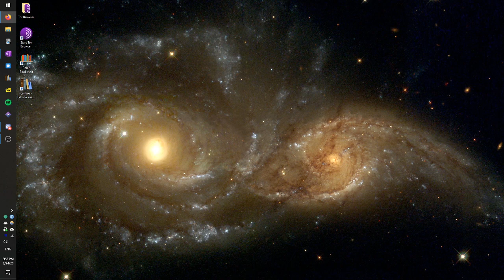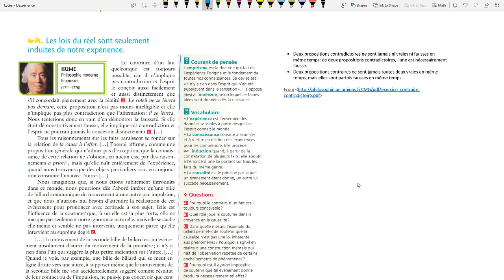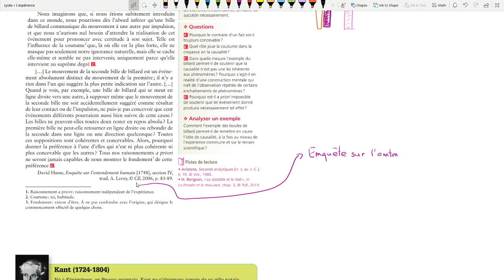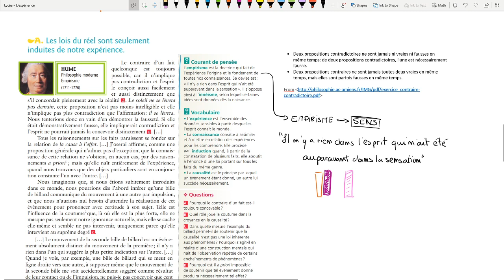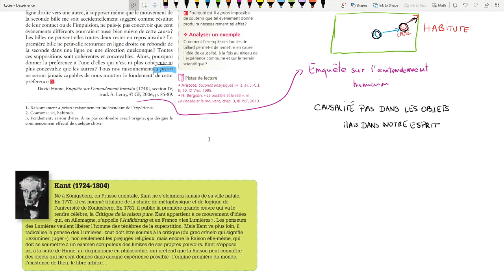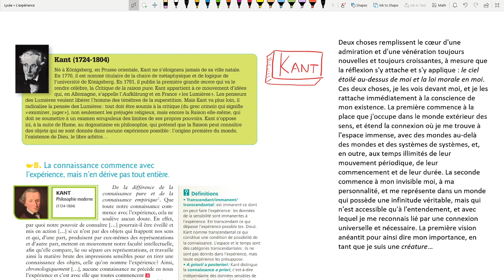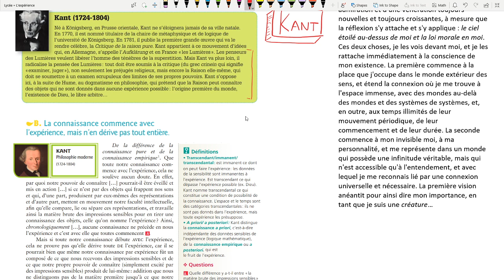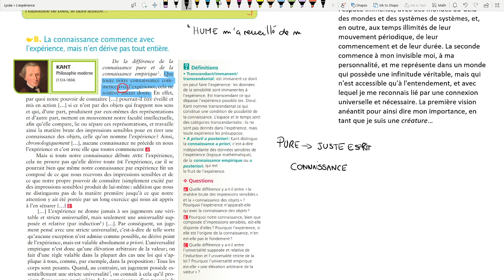Philosophie - L'expérience : Cours à distance du 24/03/2020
Retrouvez-moi en live sur Twitch Dans ce cours, nous allons étudier un texte de Hume dans lequel ce dernier met en doute l'idée de causalité.